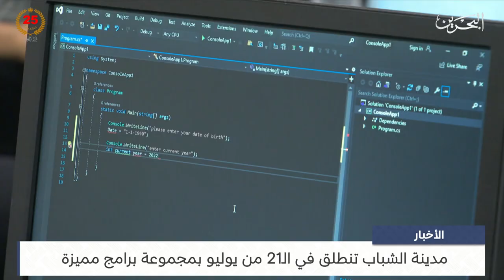البحرين مركز الأخبار : مدينة الشباب تنطلق في الـ21 من يوليو بمجموعة برامج مميزة